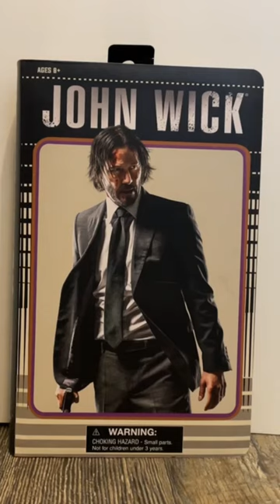John Wick VHS edition from diamondselect johnwick actionfigures full review available